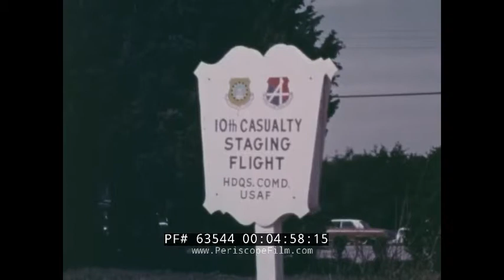"AIR EVAC" 1969 AMERICAN RED CROSS EVACUATING WOUNDED TROOPS FROM VIETNAM w/ JAMES STEWART 63544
“Air Evac” (1969) is a color, promotional and fundraising film made by the American Red Cross during the Vietnam War. The film is about the volunteer Red Cross nurses who cared for wounded American GIs as they returned home from Vietnam and other air bases around the world like in Japan, Hawaii, the Philippines, and Alaska. Hosted by actor James Stewart (who served in the U.S. Army in WWII as a private and at the end of WWII was a colonel in the Army Air Corps), the film opens by highlighting the Lockheed C-141 Starlifter whose job it was to bring wounded and ill servicemen home from Vietnam. The film then depicts various scenes of Red Cross nurses at work at The Ponderosa outside of Washington D.C. where they nursed soldiers back to health and helped reunite them with their families.

Lockheed C-141 Starlifter (AF Ser. No. 64-0622), 438th Military Airlift Wing, MAC, 1966 plane navigates tarmac, wounded and ill servicemen brought off plane  (0:08). Lockheed C-141 Starlifter in background, host James Stewart addresses audience and introduces film: work of American Red Cross Volunteers while standing on tarmac of Andrews Air Force Base, Maryland; other domestic bases US Travis Air Force Base San Francisco, Scott Air Force Base in Illinois  (0:35). Title text, credits overlaid close-up of empennage of Lockheed C-141 Starlifter (1:55). Archival photographs while credits continue: Red Cross volunteer nurse offers medicine, paper cup with water to returning GIs laying on make-shift bunk beds (2:00). Two nurses stretch patients arm while they lay in hospital bed (2:05). Interview with returned wounded Army Sergeant Irvin Dan from hospital bed at Walter Reed Hospital, Washington; shows off model airplanes (2:12). Perhaps Bell UH-1 Iroquois Medevac helicopter lands at evacuation hospital in Vietnam, medics rush to offload wounded GI on stretcher (3:02). American National Red Cross cardboard box of toiletries given to GI about to return home (3:13). Medics transport wounded GI from Red Cross vehicle to Lockheed C-141 Starlifter (3:22). Interview with Army Sergeant Irvin Dan continues (3:27). Young female Red Cross volunteer nurses watch as Lockheed C-141 Starlifter lands, approach plane with cart of medical supplies, refreshments and hand them out to GIs on board  (3:48). Hearse drives in front of Andrews Air Force Base garage (4:15). Montage medics carefully taking stretchers of wounded GIs off of Lockheed C-141 Starlifter at Andrews Air Force Base; mobile Red Cross medic military Hospital Bus drives off (4:30). Signs for The Ponderosa/ 10th Casualty Staging Flight Headquarters Command for the United States Air Force (USAF) (4:56). GI sits up in hospital bed, talks to a volunteer nurse; interview with this nurse as she explains how volunteer program at Andrews Air Force Base works (5:12). Close-up nurses scramble to write paperwork at nurses’ station (5:53). (6:08). Interview with nurse Bonnie Davis about personal day-to-day (6:08). Bonnie and other nurses work on patient forms from nurses’ station (6:37). Nurse uses wall-mounted rotary dial phone to call loved ones of returned GIs at hospital; soldier talks to mom on phone from hospital bed (7:14). Nurse wheels cart of refreshments, toiletries through ward: hands GIs cookies, bottles of Coca Cola (9:04). Continuation of interview with Army Sergeant Irvin Dan (9:57). Return to James Stewart on tarmac, closing words (10:25).